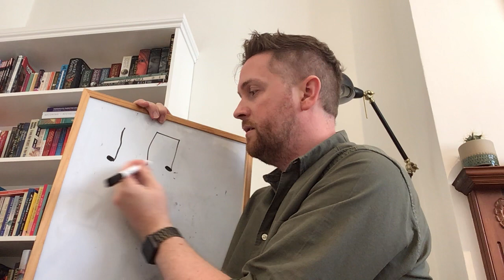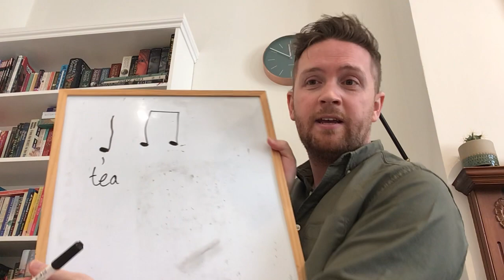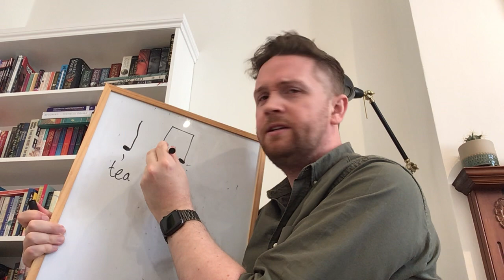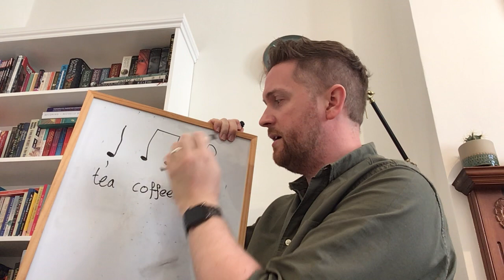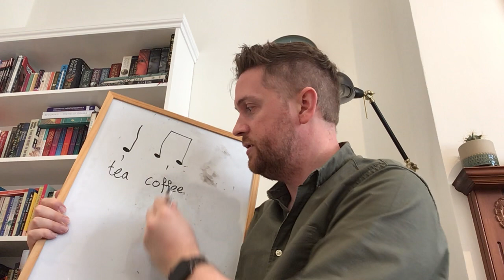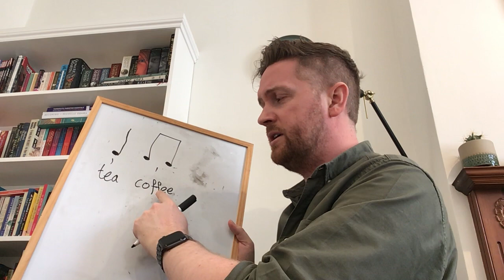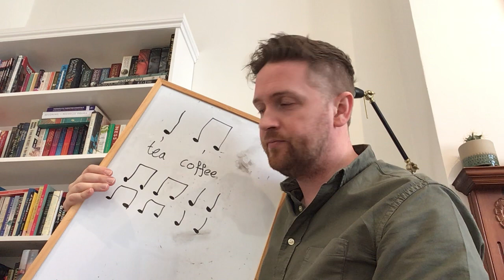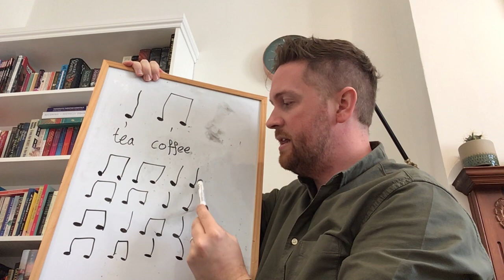Music lesson - Year 3&4 (week1)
Robbie MacKinnon
Head of Music
Gatehouse School, London